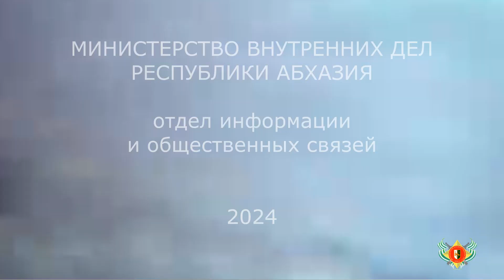Две майнинг-фермы выявили в Сухуми